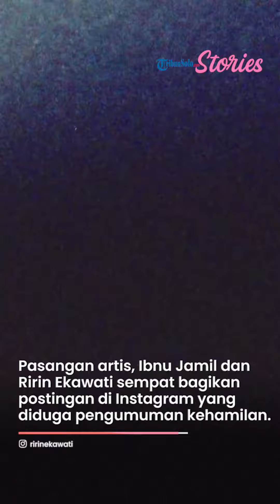Ririn Ekawati dan Ibnu Jamil Sempat Dapat Ucapan Selamat Atas Kehamilan, Ternyata Rilis Parfum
TRIBUNSOLO.COM - Pasangan artis, Ibnu Jamil dan Ririn Ekawati sempat membagikan postingan di Instagram yang diduga pengumuman kehamilan.

Lewat keterangan fotonya, Ririn menyebutkan kata "hadiah dan terberkati, serta tak sabar".

Hal ini kemudian membuat para rekan artis dan netizen pun menduga Ririn hamil anak pertamanya dengan Ibnu Jamil.

Tak sedikit yang rekan-rekan keduanya memberikan ucapan selamat.

Namun beberapa hari kemudian, ternyata postingan Ririn dan Ibnu tersebut menyambut produk baru mereka, sebuah parfum.

Ririn mengucapkan terima kasih atas ucapan dan doa baik yang ia dapatkan.

"Terima kasih teman-teman untuk semua doa baiknya.

Ini hadiah terindah tahun ini,

bisa berkolaborasi dengan suami untuk melahirkan “anak kami”, parfum eleven thirty

Sungguh sangat bersyukur, di usia yang baru ini diberikan kesehatan, kecukupan,

kebahagiaan, dan semoga masih semangat untuk bisa produktif.

It’s a beautiful gift and we’re so blessed that finally we can share it with you all..." tulis Ririn.